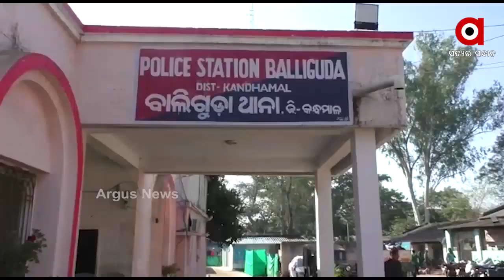ଏକ ନିର୍ମାଣଧୀନ କୋଠା ଘରୁ ଜଣେ ବୃଦ୍ଧଙ୍କ ମୃତଦେହ ଉଦ୍ଧାର ହୋଇଛି .....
ବାଲିଗୁଡା ଇଲେକ୍ଟ୍ରି ସାହିର ଏକ ନିର୍ମାଣଧୀନ କୋଠା ଘରୁ ଜଣେ ବୃଦ୍ଧଙ୍କ ମୃତଦେହ ଉଦ୍ଧାର ହୋଇଛି । ମୃତକ ହେଲେ ସିନ୍ଦ୍ରୀ ଗାଁ ପଂଚାୟତର ତିଳାପାଙ୍ଗା ଗାଁର କେକେଡ଼ା ଦିଗାଲ .